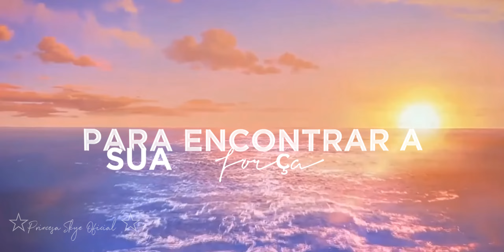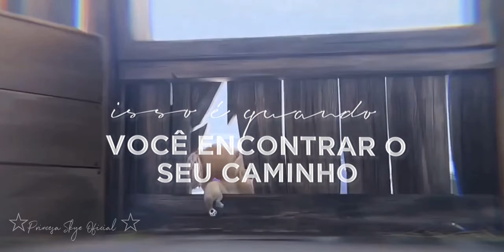Learning To Fly || Tradução Português BR 🇧🇷 || Christiana Aguilera